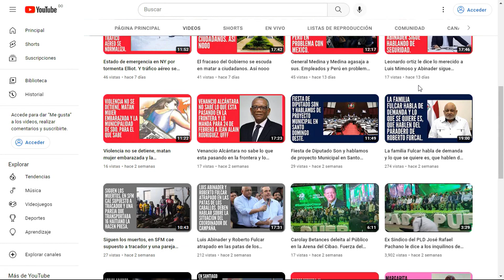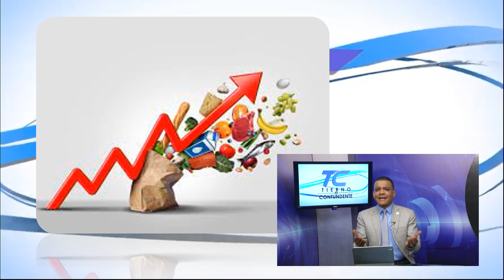Gobierno pierde control de los precios y la Tarjetas bono navideño se uso para fortalecer a dirigent